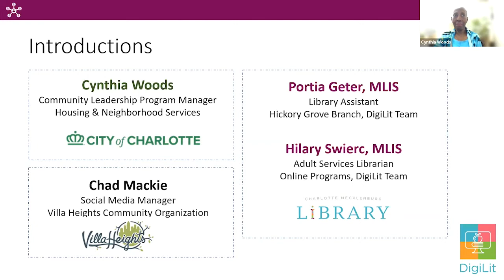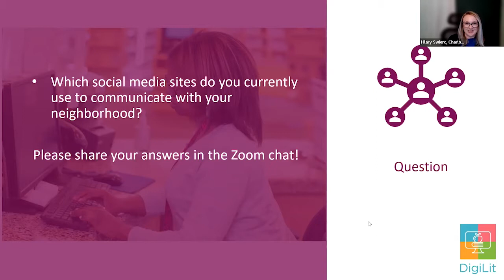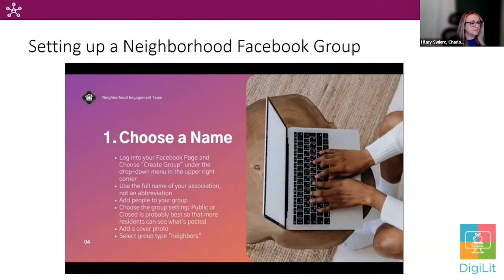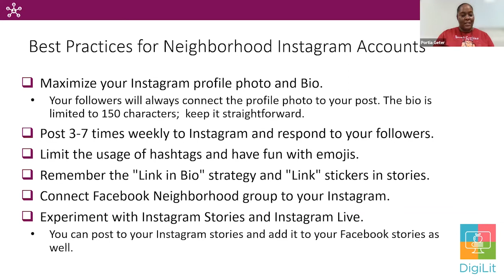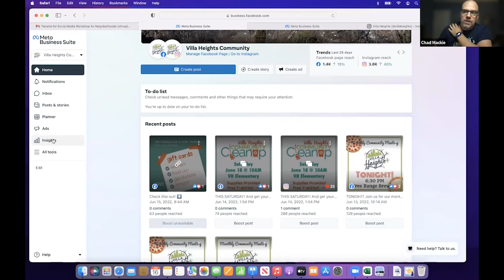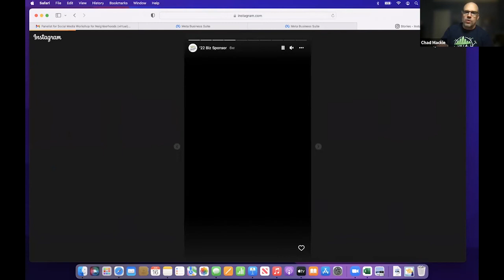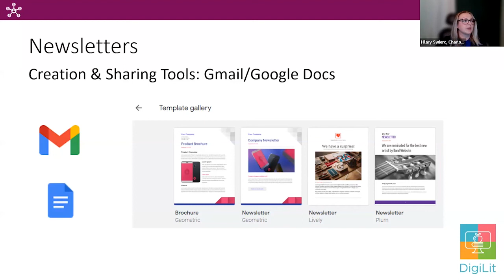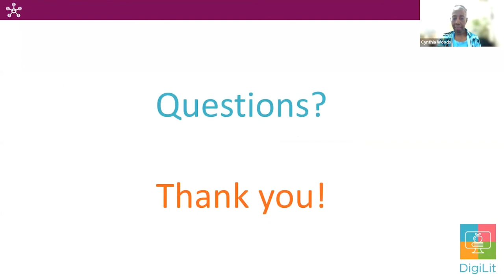How to Use Social Media & Networks to Build Neighborhood Community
Using social media and networks can be an effective way for neighbors and neighborhoods to organize, connect with each other and build community. This workshop is your opportunity to learn how neighborhoods can benefit from using social media, and best practices for using various platforms, including Facebook, Instagram and Nextdoor.
Specifically, learn how to set up a neighborhood Facebook, Instagram or Nextdoor group, and see examples of ways that other neighborhoods have used the platforms successfully.

The session also includes tips on creating shareable newsletters for your neighborhood group and provides information about resources and content creation tools (Canva, Microsoft Word, Gmail and Google Docs, MailChimp, Constant Contact, bluehost, sendinblue, HubSpot) available for additional help.

Topics Covered:
00:00 - Introduction
02:00 – About this workshop...
03:15 – About the Presenters
03:55 – Registration Survey Results
06:00 – Workshop Objectives
06:35 – What is social media and how can your neighborhood benefit from using it?
08:50 – Popular Social Media Sites for Neighborhoods
11:33 – Planning, Setup and Legacy Considerations
18:52 – Best Practices for Neighborhood Facebook Accounts
22:16 – Setting Up a Neighborhood Facebook Group
29:04 – Best Practices for Neighborhood Instagram Accounts
36:53 – Best Practices for Neighborhood Nextdoor Accounts
43:00 – Villa Heights Community Social Media Usage Examples
56:21 – Newsletters and Social Media
57:59 – City Resources for Your Newsletter Content
59:16 – Newsletter Creation Tools: Canva
1:00:25 – Newsletter Creation Tools: Microsoft Word
1:01:07 – Newsletter Creation & Sharing Tools: Gmail/Google Docs
1:02:05 – Marketing Tools
1:05:14 – Charlotte Mecklenburg Library Resources and Training
1:09:02 – Additional Resources

Introductions by Cynthia Woods (City of Charlotte Housing & Neighborhood Services), Chad Mackie (Villa Heights Community Organization), Portia Geter MLIS (Charlotte Mecklenburg Library), Hilary Swierc MLIS (Charlotte Mecklenburg Library)